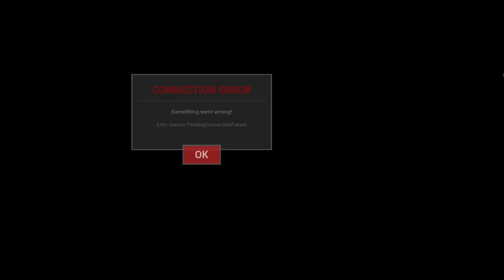Monsters and Morals Salient Hill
Dark Deception: Monsters & Mortals is a multiplayer horror P2P GAME (THERE ARE NO SERVERS) where players take on the role of monsters and mortals from the Dark Deception universe (and others) and battle each other in nightmarish mazes. Some mazes will look familiar to Dark Deception fans, but many will be completely new! Monsters & Mortals has multiple gameplay modes to play with your friends:

1. Maze Escape: (3 v 1) Three mortals must collect the required number of shards to summon the portal & escape, while a monster seeks to stop or kill them before the time expires.

2. Shard Mayhem: Monsters only mode. 4 players compete against one another in a free for all to collect the most shards in the time limit provided. Shards spawn in waves and can be stolen from other players by attacking or killing them.

3. Soul Collection: 4 Mortals compete for shards in order to save their own soul. At the end of each shard wave, Malak will come for the player with the fewest shards and take their soul. They will become a monster and must hunt down the remaining mortal survivors. In the end, only one mortal will win the right to keep their soul.

Here are some of the key features of Monsters & Mortals:

- Unique mazes inspired by & taken from the hit game, Dark Deception.
- Powerful ultimate abilities unique to each character.
- Turn the tables with trap & boss activations. Monsters & Mortals adds new never-before-seen bosses!
- Collect item boxes to gain powers, health, trap items, status effects, and more!
- Waves of shards to collect
- Level up to unlock new stat tiers and level rewards!
- Play as monsters or mortals depending on which game mode you play.
- Unlock monster & mortal skins, art, new characters, and more in the Store!
- Instant matchmaking makes playing a game quick & painless!
- Invite your friends to private matches easily with our invite code system! Play with people you know!